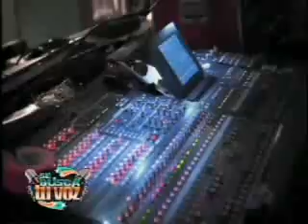Se busca tu voz "Thriller" ENTREVISTA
Reality show "Se busca tu voz" De el programa ENTRE NOSOTRAS por wapa y wapa america!